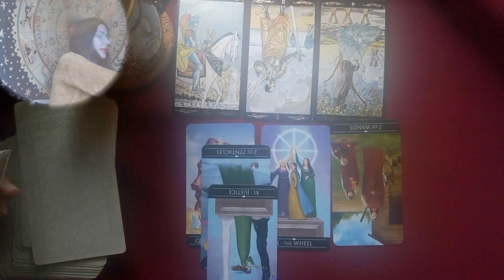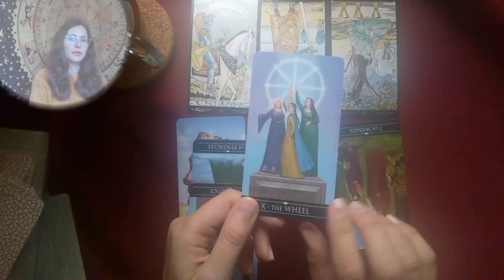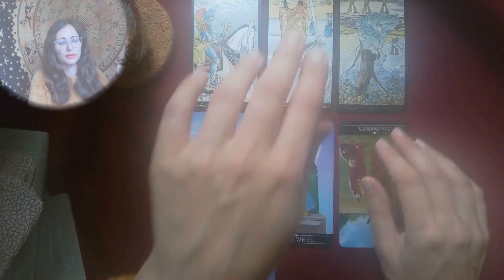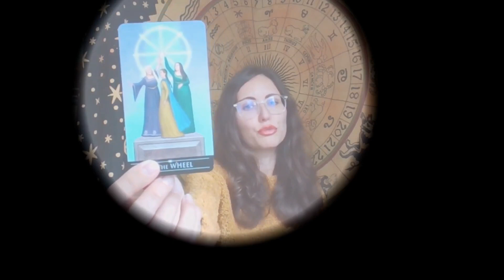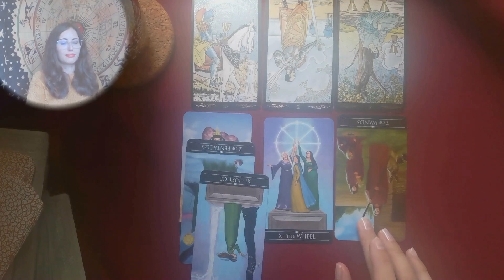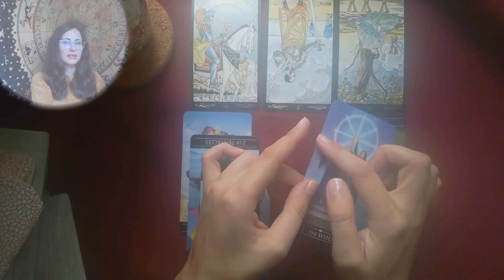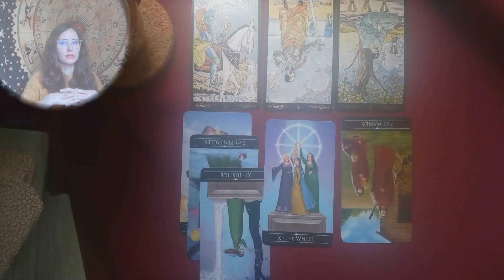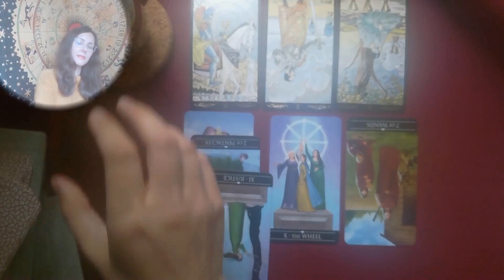♌Lew✨Narzędzie uśmiechem losu😊🔧⚙🍁 JESIEŃ 2023 (odc.1)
🧝‍♀️Zapraszam do obejrzenia interpretacji rozkładu AstroTAROTA drogi rozwoju na całą JESIEŃ (23 wrzesień - październik - listopad - 22 grudzień) dla zodiakalnych Lwów (słonecznych, księżycowych i ascendentalnych)😌

Music🔊"Dream" by Nicolas Jeudy
(bought on💰  @wearefanatical8460  )

Intro and outro animation by: Michał Klekowicki and Polina Berezhna😌🙏